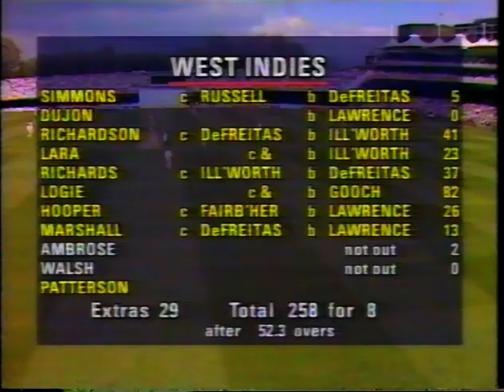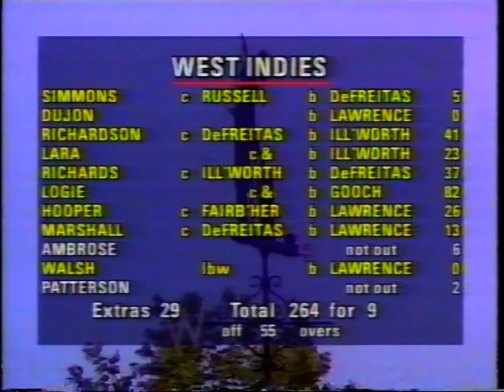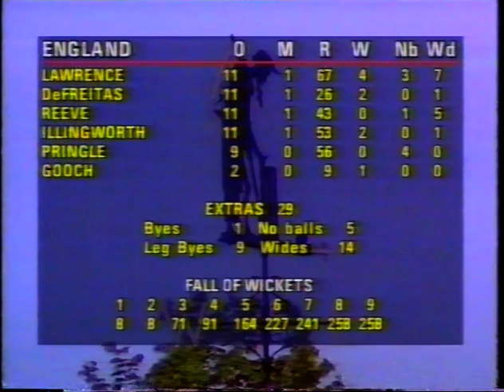ENGLAND v WEST INDIES TEXACO TROPHY ODI #3 LORD'S MAY 27 1991 NEIL FAIRBROTHER GRAEME HICK GUS LOGIE